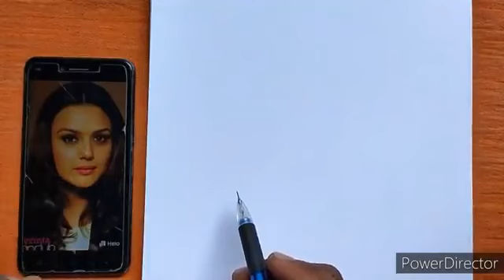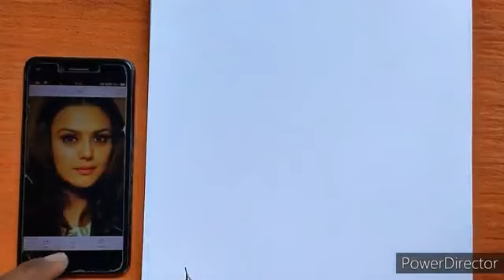artist artlovers artist artutlife artistsoninstagram artcollector artchallenge artstalent